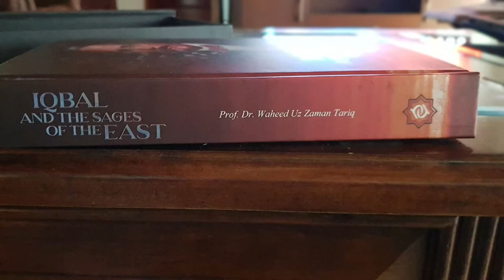Iqbal and Sages of the East- Waheed Uz Zaman Tariq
A book to trace the influence of selected  oriental philosophers, thinkers and poets on Allama Iqbal's thoughts and verse.